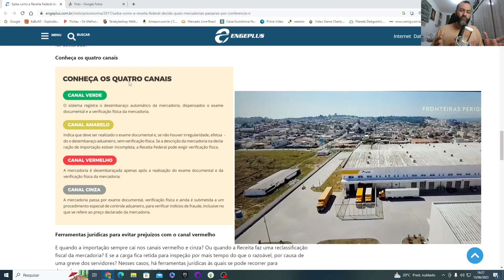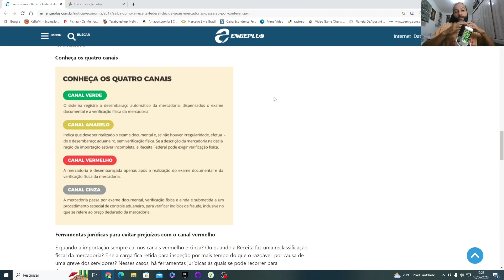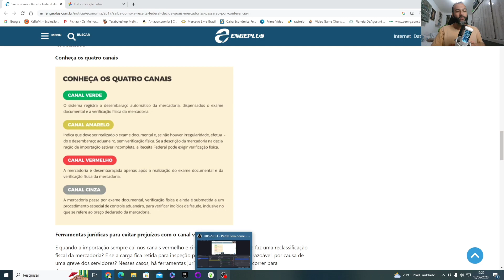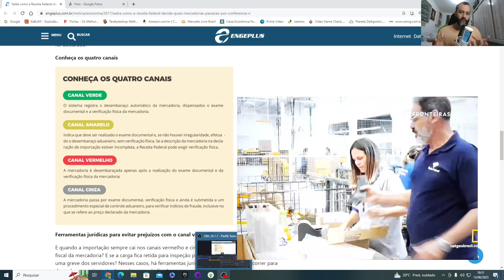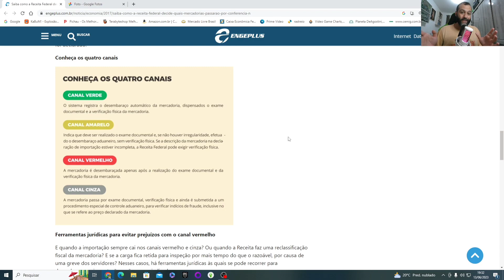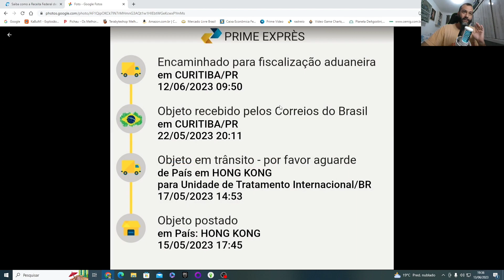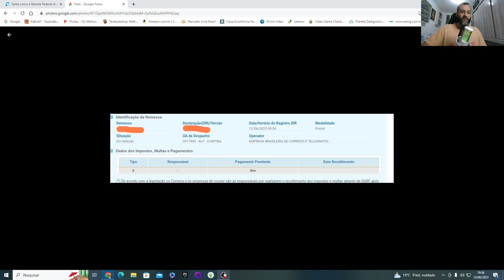URGENTE VARIAS MERCADORIAS ESTÃO SENDO TAXADAS?COMO FUNCIONA OS CANAIS DE IMPORTAÇÃO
neste vídeo vamos aprender como funciona os canais de importação da alfândega
e você como e feito o trabalho dos fiscais da receita federal e por que sua mercadoria volta ao remetente

AJUDE O CANAL TORNE MEMBRO APARTIR DE
R$ 1,99  PRA AJUDAR O CANAL A CRESCER CADA VEZ MAIS !

POCO F4 GT JA NO BRASIL

pocox5 pro

rogphone 6